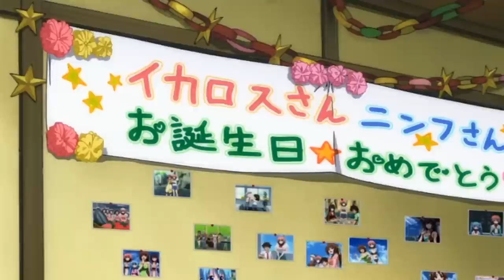Sora no Otoshimono Ikaros smiles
For all the people who keep asking,this scene is included at the end of episode 13 on BD.It happens in the manga,so it's canon.Season 3 of SnO was also confirmed.